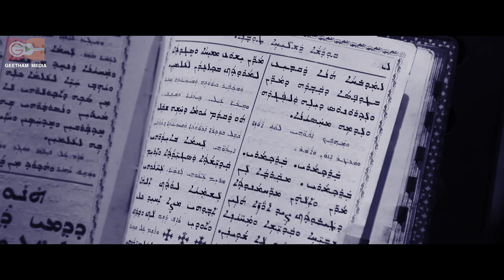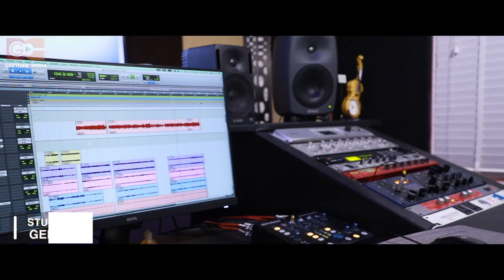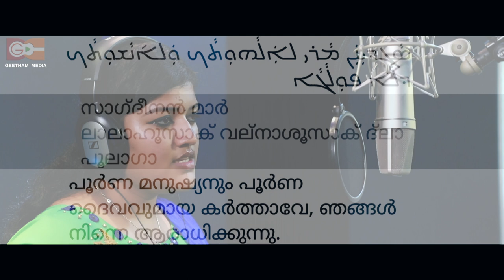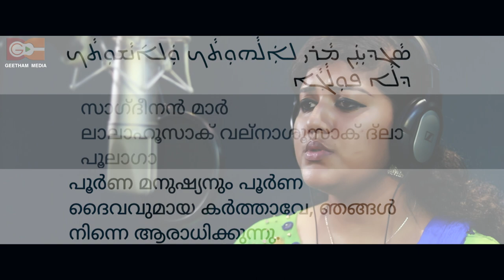TRADITIONAL SURIYANI SONG | SAGDHEENAN | ARPANAM | REV.FR.CYRIL THAYYIL | ANNMARIYA | GEETHAM MEDIA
ALBUM : ARPANAM

SONG : SAGDHEENAN (TRADITIONAL SURIYANI SONG)

SINGER : REV.FR.CYRIL THAYYIL & ANNMARIYA THOMAS